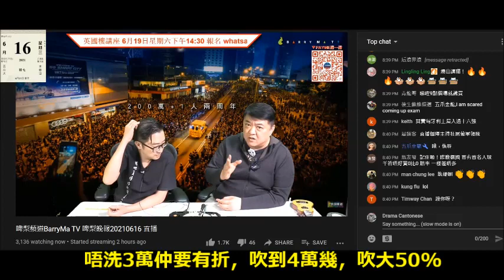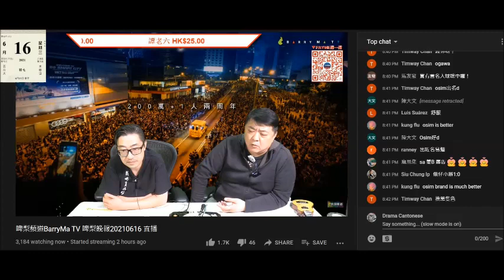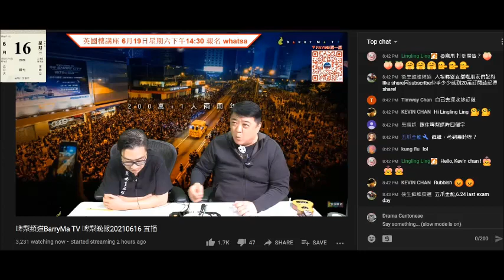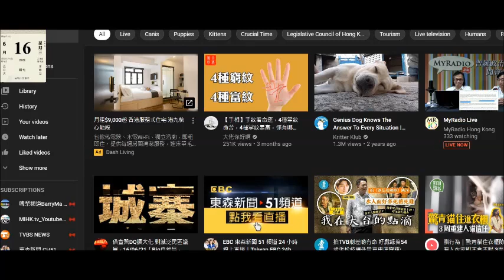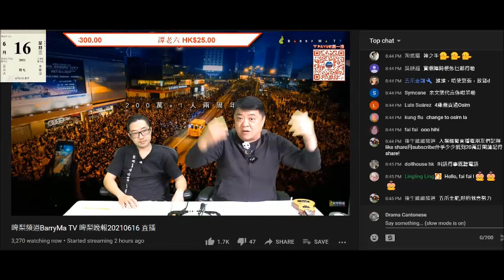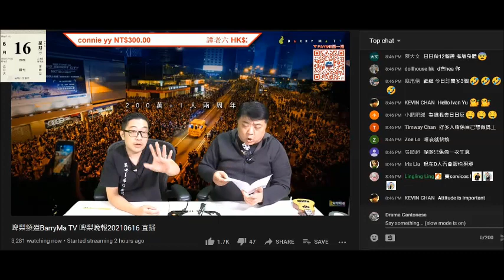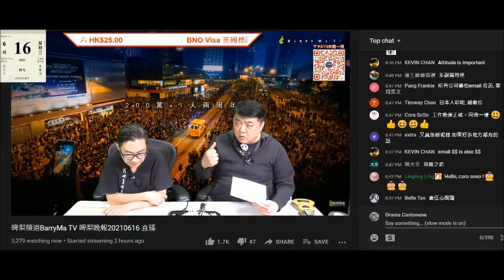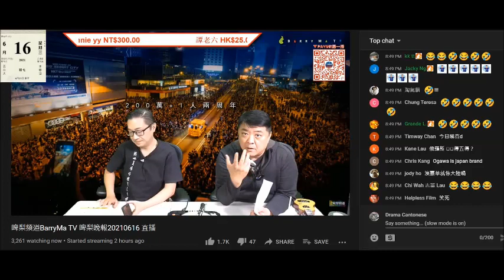20210616 啤梨晚報撚屌馬健賢得唔到認同就狂屌，繼蒸餾水、城巴、保險、now，呢次係ogawa